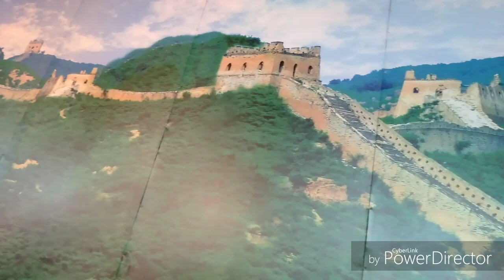Seven wonders exhibition hindupur ।। wood taj mahal eiffel tower pyramids china wall ।। all in one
we are using power director video editing app. thankyou soo much those management for your nice support